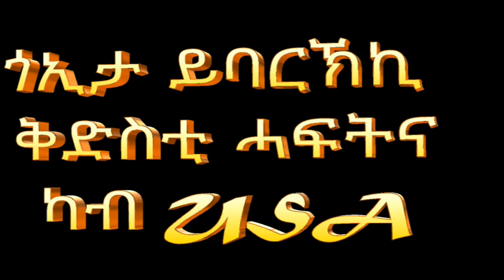"ገንሸለይ ዶ ሪኢኹም" By Kdsti Tesfamaryam, CFB TV